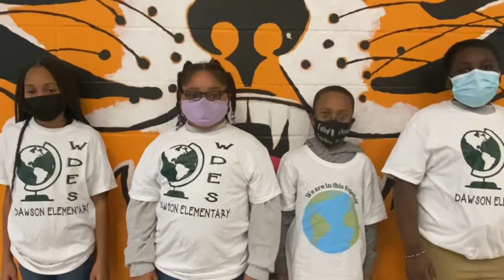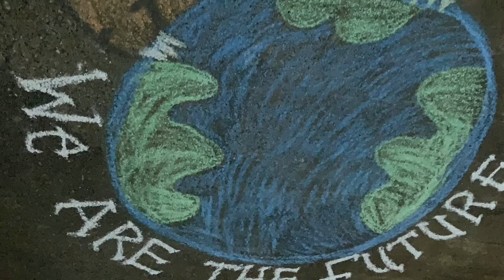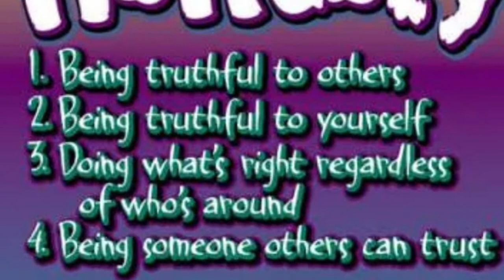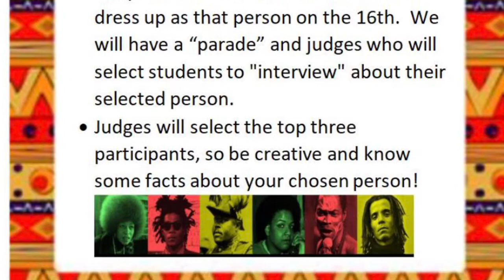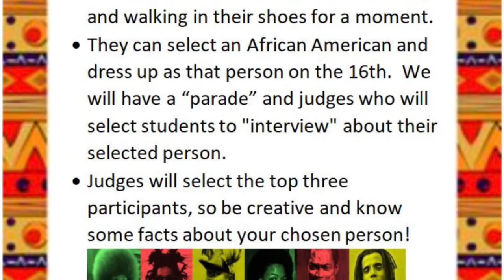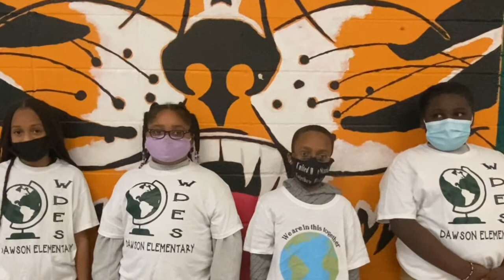WDES Monday, February 7, 2022